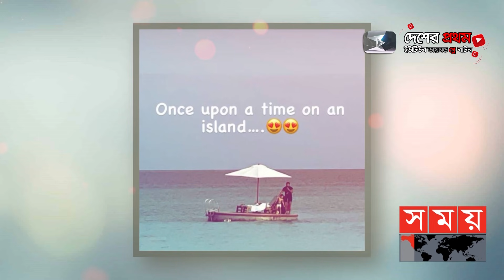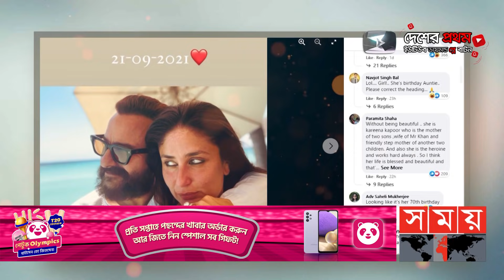আগামী বছর মার্চ থেকে সিনেমার শুটিং | Kareena Kapoor | Bollywood | Somoy TV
কারিনা কাপুর খান, বলিউডের প্রথম সারির অভিনেত্রীদের মধ্যে যার নাম আসে শুরুতেই। বলিউডের অন্যতম কাপুর পরিবারের সদস্য তিনি পাশাপাশি রাজ পরিবারের পুত্রবধুও। তার দুই পরিবারেই তারকাদের ছড়াছড়ি। এমনকি তার দুই ছেলেকে নিয়েও সোশ্যল মিডিয়ায় চলে নানা চর্চা। বর্তমান  সময়ে স্বামী সাইফ আলীর সাথে ঘুরে সময় কাটাছিলেন। সন্তান জন্মের পর তেমন কোন কাজ না করলেও নানা জায়গায় ঘুরে ও ছেলেদের দিয়ে বার বার এসেছেন আলোচনায়।